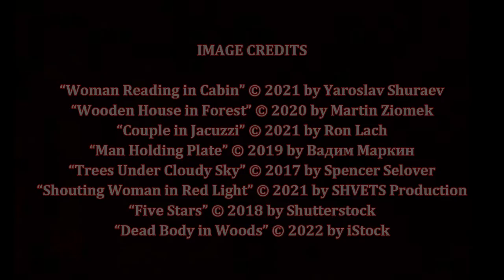Secluded Cabin Sleeps Six, by Lisa Unger (MPL Book Trailer 842)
Mooresville (Indiana) Public Library presents a book trailer featuring the suspense thriller, "Secluded Cabin Sleeps Six," by Lisa Unger.